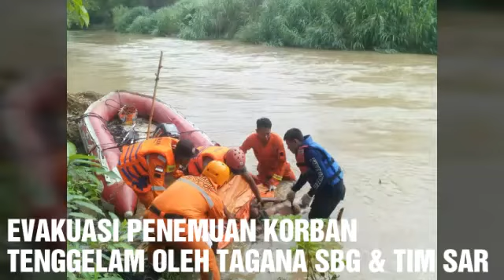Ops.pencarian korban hanyut tenggelam di sungai Cilamaya-cipeundeuy oleh TAGANA SBG dan TIM SAR